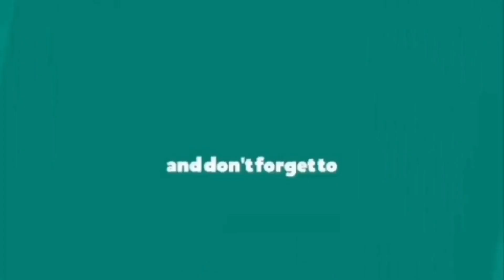অসাধারণ সাধে বানিয়ে নিন ডিম দিয়ে বেগুন রান্নার রেসিপি/ডিমের রেসিপি/বেগুনের রেসিপি